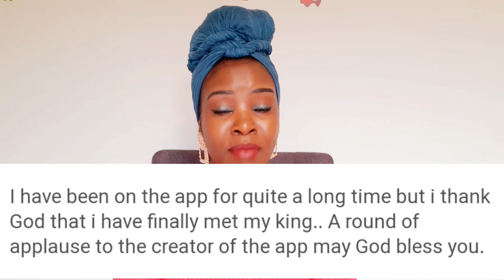TIPS FOR BLACK WOMEN SEARCHING FOR WHITE MEN ON ONLINE DATING APPS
Tips for black women searching for white men on online dating apps.In today's video iam sharing the tips for black women searching for white men on online dating apps,these are the best if you follow them all trust me you will find the right white man that you are searching for.Also shared my experience on online dating apps before my friend connected me to my husband.You will enjoy every bit of this video because it is an encouraging video a sister to sister real talk.Please like, share ,coment and subscribe if you havent.